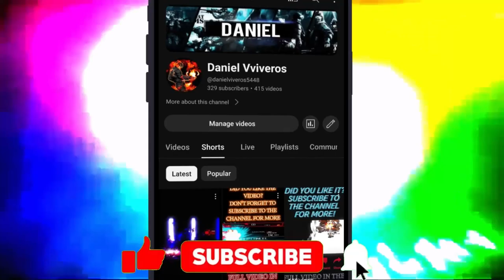KOF Sky Stage OST - Esaka (NESTS Kyo Remix) [Daniel Viveros NCS Release]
Music: KOF Sky Stage OST - Esaka (NESTS Kyo Remix)
Wiz Khalifa (Musical Artist),Juicy J (Musical Artist),Ty Dolla Sign (Composer),Hip Hop Music (Musical Genre),Teenage Mutant Ninja Turtles (Fictional Universe),Warner Music Group (Record Label),Paramount Pictures (Production Company),Shell Shocked,Juicy J Wiz Khalifa Ty Dolla $ign Shell Shocked feat Kill The Noise u0026 Madsonik (Lyric Video),juicy j wiz khalifa ty dolla $ign feat kill the noise u0026 madsonik - shell shocked,juicy j wiz khalifa ty dolla $ign kill the noise madsonik
You can ask me what music to upload and I will gladly bring it to you, if you have a music in mind, don't forget to recommend it below in the comments, I will be reading them..